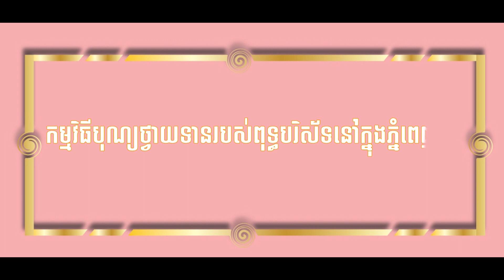កម្មវិធីបុណ្យថ្វាយទានរបស់ពុទ្ធបរិស័ទនៅភ្នំពេញ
ហ្វេសប៊ុក
Chan_Sochun ចាន់_សុជន វត្តប្រាសាទស្រះកណ្តាល_#(ខ្ចាស់)